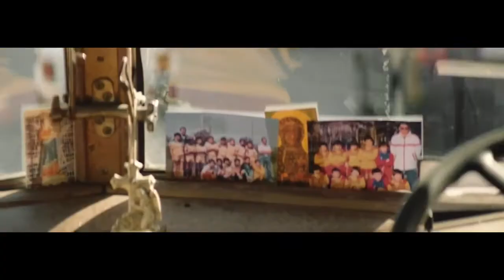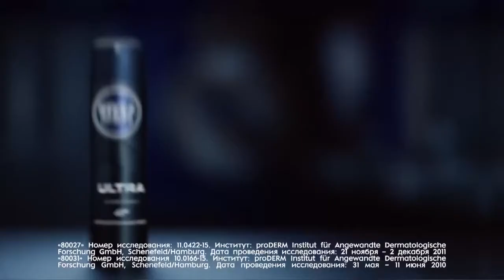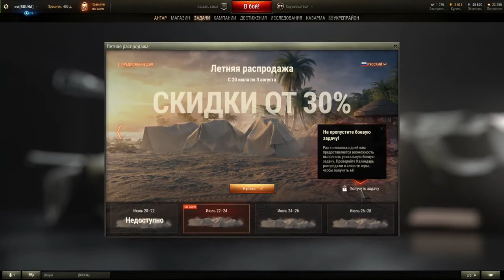Tank Football Superfinals 2018 RU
This is the video record from World of tanks football event where also international tournament took a place. I happened to be player of the team DrillaSupport (Europe region) which won the tournament. My nickname - LK_4D4

Video uploaded for personal purposes to keep memories alive without intentions of violating copyrights.

Yours CMD Team